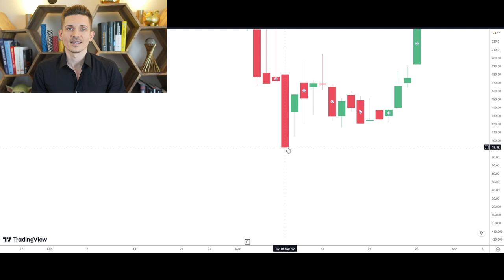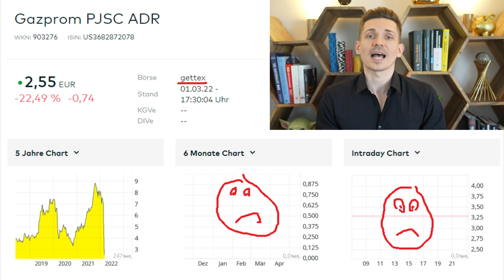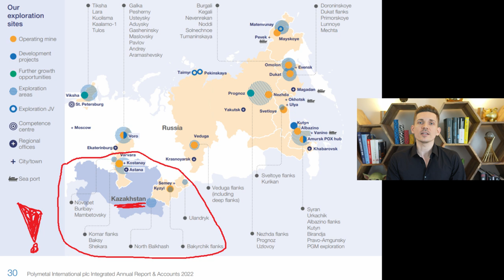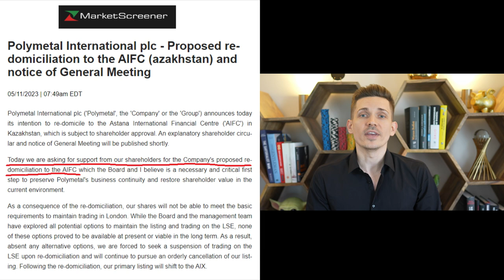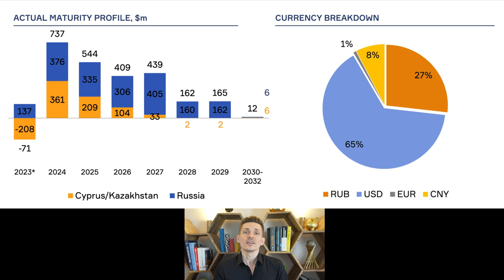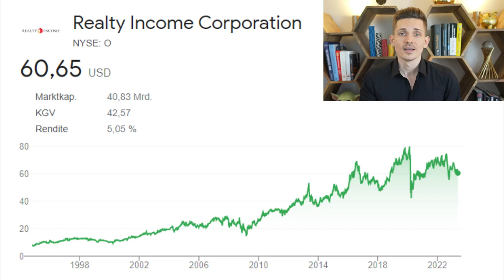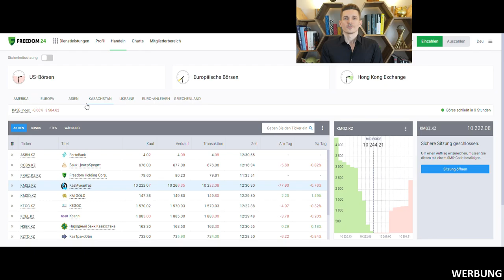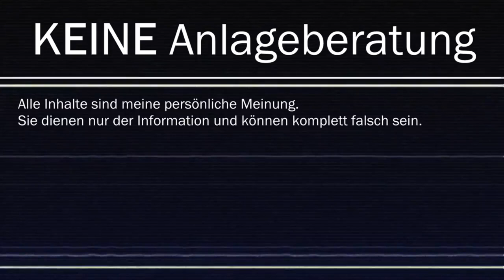Wie kann man in Gold investieren (2023) | Polymetal Aktie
▬▬ 3 Aktien geschenkt bis zu 700 € ▬▬

Für Neukunden ab 5.000 € Einzahlung mit Code: "Freiheit"

Polymetal ist eine der weltweit am meisten profitablen Goldminen-Aktien. Das Unternehmen kam das letzte Jahr unter die Räder, weil es aus Russland stammt. Es ist jedoch auch in London gelistet, daher war ein Handel weiterhin möglich.

Nun möchte Polymetal sein Geschäft in Kasachstan ausgliedern, was eine spannende Chance für spekulative Investoren ist. So wäre das Unternehmen nicht mehr von Sanktionen betroffen.

Heute stelle ich dir die Polymetal Aktie ausführlich vor und wie du mit ihr in Gold investieren kannst.

Alle Inhalte in diesem Video und in diesem Kanal sind nur meine persönliche Meinung. Meine Meinung und die Inhalte können komplett falsch sein. Alle Angaben sind ohne Gewähr. Sie stellen keine Empfehlung zum Kauf oder Verkauf von Finanzinstrumenten und auch keine Anlageberatung dar.

Danke dir!